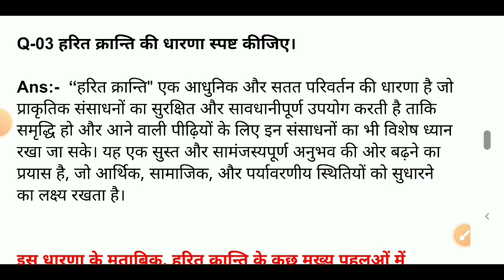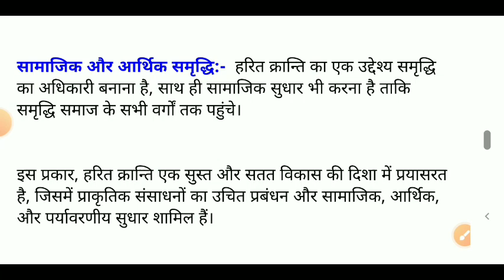हरित क्रान्ति की धारणा स्पष्ट कीजिए | हरित क्रांति से आप क्या समझते हैं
हरित क्रान्ति की धारणा स्पष्ट कीजिए
हरित क्रांति क्या है समझाइए
हरित क्रांति से क्या अभिप्राय है
harit kranti se aap kya samajhte hain
हरित क्रांति की विशेषताएं
हरित क्रांति से आप क्या समझते हैं